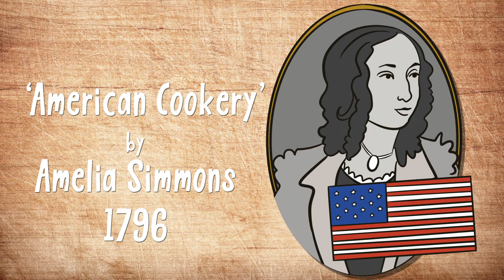The First American Cookbook: Putting America's Cuisine on the Map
In 1796, Amelia Simmons released 'American Cookery', the first cookbook to be published by an American, in the United States.